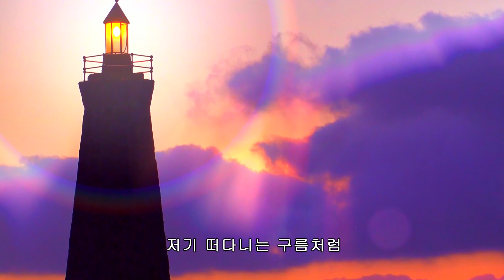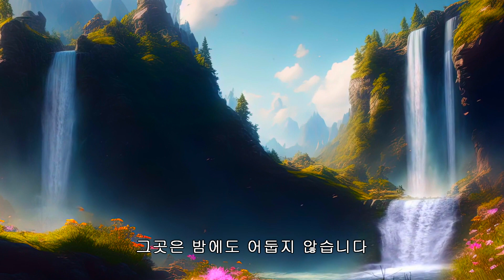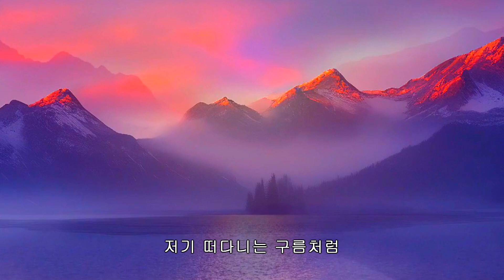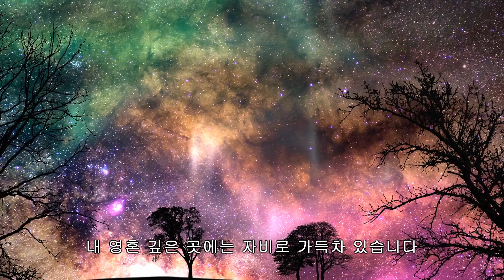넬라 판타지아 / 노래.사라브라이트만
영화 '미션'테마곡 - 넬리 판타지아/Nella Fantasla/노래. 사라브라이트만
Nella fantasia io vedo un mondo giusto,환상 속에서 난 올바른 세상을 봅니다
Li tutti vivono in pace e in onestà.그곳에는 모두 정직하고 평화롭게 살아갑니다
Io sogno d'anime che sono sempre libere,난 영혼이 늘 자유롭기를 꿈꿉니다
Come le nuvole che volano,저기 떠다니는 구름처럼...
Pien' d'umanità in fondo all'anima내 영혼 깊은 곳에는 자비로 가득차 있습니다
Nella fantasia io vedo un mondo chiaro,환상 속에서 난 밝은 세상을 봅니다
Li anche la notte è meno oscura.그곳은 밤에도 어둡지 않습니다
Nella fantasia esiste un vento caldo환상 속에는 따뜻한 바람이 붑니다
Che soffia sulle città, come amico.마치 친구처럼 도시에 숨결을 불어넣어 줍니다.
.Pien' d'umanità in fondo all'anima.내 영혼 깊은 곳에는 자비로 가득차 있습니다